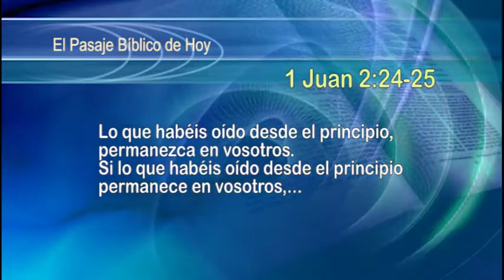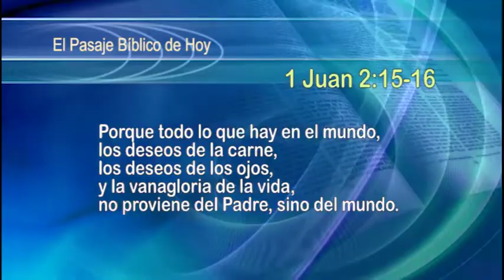30. Espíritu, Alma y cuerpo | GCNTV Colombia - Dr. Jaerock Lee - Manmin Church